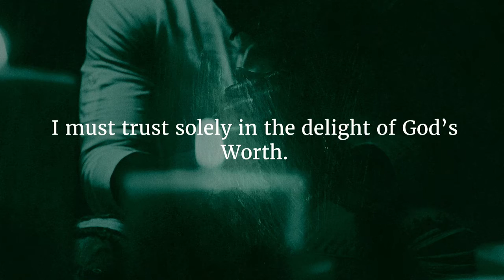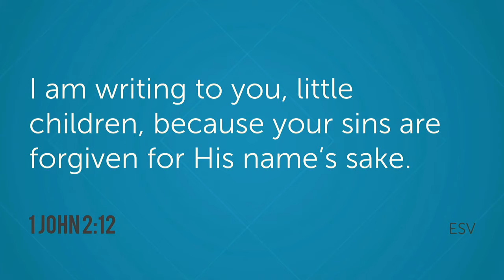"For His Sake, We are not Forsaken" (Psalm 25:11 & 1 John 2:12)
This sermon is part of our Sunday worship service at First Baptist Church, Richmond, Indiana.
Sermon Date: 2/20/22
Sermon Speaker: Bob Clark